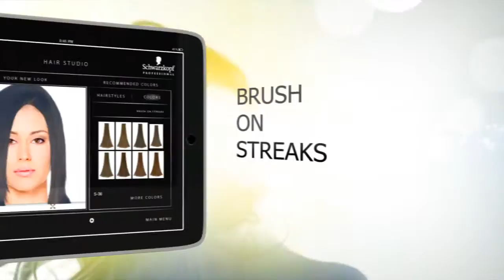Final 1 May